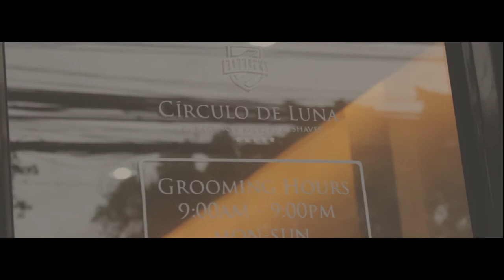Barracks Lanang HQ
Barrack Lanang HQ promo vid by Carlos